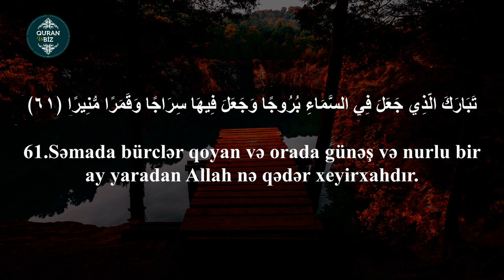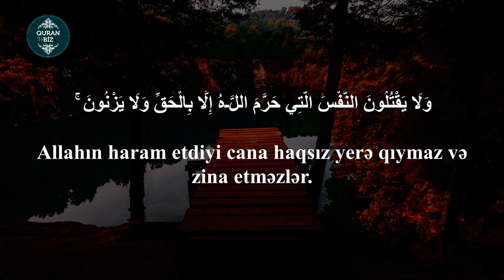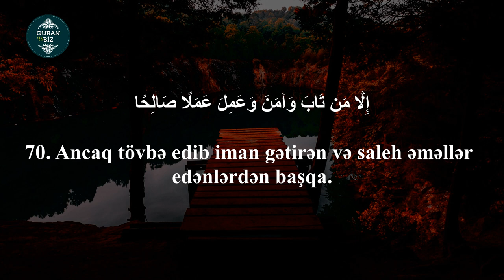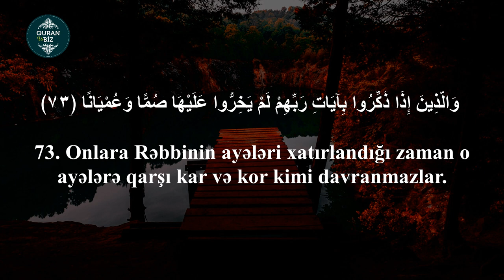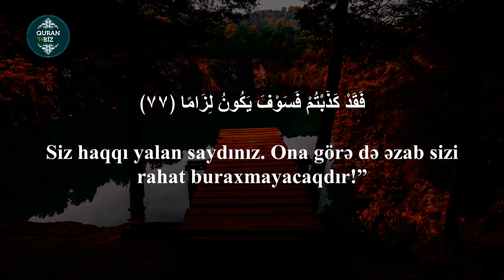Ruhunuz dincəlsin.əl-Furqan suresi 61-77.Muhammed Salih.Furkan Suresi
Oxuyur:Muhammed Salih
Furkan Suresi.
25. əl-Furqan surəsi
“Haqqı Batildən ayıran” surəsi, 77 ayə,
61. Səmada bürclər qoyan və orada günəş və nurlu bir ay yaradan Allah nə qədər xeyir­xahdır.
62. Yada salmaq və şükür etmək is­təyənlər üçün gecə ilə gündüzü bir-bi­rinin ardınca gətirən Odur.
63. Ər-Rəhmanın qulları o kəslərdir ki, onlar yer üzündə təvazökar­lıqla gə­zər, cahillər onlara xoşagəlməz bir söz de­dikdə: “Sa­lam!”- deyərlər.
64. Onlar gecələrini Rəbbi üçün səc­dədə və qiyamda keçi­rərlər.
65. Onlar deyərlər: “Ey Rəb­bimiz! Cə­hənnəm əzabını biz­dən uzaq elə. Doğ­rusu, onun əzabı həmişəlikdir.
66. Həqiqətən, o, nə pis məskən, ne­cə də pis iqamət­gahdır!”
67. Onlar mallarını xərclə­dikdə nə is­rafçılıq, nə də xə­sis­lik edər, bunların arasında orta bir yol tutarlar.
68. Onlar Allahla yanaşı başqa tan­rıya yalvarmaz, Alla­hın haram etdiyi cana haqsız yerə qıymaz və zina etməz­lər. Bunu edən kimsə cəzalandı­rılar.
69. Qiyamət günü onun əzabı qat-qat artırılar və onun içində zəlil olub əbədi qalar.
70. Ancaq tövbə edib iman gətirən və saleh əməllər edən­lərdən başqa. Allah onların pis əməllərini yaxşı əməllərlə əvəz edər. Allah Bağış­layandır, Rəhm­­lidir!
71. Kim tövbə edib yaxşı iş görərsə, o, doğrudan da Allaha tərəf qayıtmış olar.
72. Onlar yalandan şahidlik etməz, lağlağı məclisinə rast gəldikdə oradan ləyaqətlə ötüb keçərlər.
73. Onlara Rəbbinin ayələri xatır­lan­dı­ğı zaman o ayələrə qarşı kar və kor ki­mi davran­mazlar.
74. Onlar deyərlər: “Ey Rəb­bimiz! Bi­zə gözümüzün aydın­lığı olan zövcələr və övladlar bəxş et və bizi müttə­qi­lə­rə imam et!”
75. Onlar səbir etdiklərinə görə (Cən­nətdə olan) otaqla mü­kafatlandırılacaq, orada xeyir-dua ilə, salamla qarşılana­caqlar.
76. Onlar orada əbədi qala­caqlar. O, nə gözəl məskən, necə də gözəl iqa­mət­gahdır!
77. De: “Əgər yalvarmağınız olma­saydı, Rəbbim sizə diqqət yetir­məzdi. Siz haqqı yalan saydınız. Ona görə də əzab sizi rahat burax­mayacaqdır!”

Məşhur qarilər:
İdris Abkar.
Saad Al Ghamdi
Mişari ar-Raşid
Feysal ar-Ruşud
Muhammad Al-Luhaidan
Abdul Həlim
İslam Subhi

 1. Fatihə surəsi 2. əl-Bəqərə surəsi 3. Ali-İmran surəsi 4. ən-Nisa surəsi
5. əl-Maidə surəsi 6. əl-Ənam surəsi 7. əl-Əraf surəsi 8. əl-Ənfal surəsi
9. ət-Tovbə surəsi 10. Yunus surəsi 11. Hud surəsi 12. Yusuf surəsi
13. ər-Rad surəsi 14. İbrahim surəsi 15. əl-Hicr surəsi 16. ən-Nəhl surəsi
17. əl-İsra surəsi 18. əl-Kəhf surəsi 19. Məryəm surəsi 20. Ta ha surəsi
21. əl-Ənbiya surəsi 22. əl-Həcc surəsi 23. əl-Muminun surəsi
24. ən-Nur surəsi 25. əl-Furqan surəsi 26. əş-Şuəra surəsi
27. ən-Nəml surəsi 28. əl-Qasas surəsi 29. əl-Ənkəbut surəsi
30. ər-Rum surəsi 31. Loğman surəsi 32. əs-Səcdə surəsi
33. əl-Əhzab surəsi 34. Səba surəsi
35. Fatir surəsi 36. Ya sin surəsi 37. əs-Saffat surəsi
38. Sad surəsi 39. əz-Zumər surəsi 40. Ğafir surəsi
41. Fussilət surəsi 42. əş-Şura surəsi 43. əz-Zuxruf surəsi
44. əd-Duxan surəsi 45. əl-Casiyə surəsi 46. əl-Əhqaf surəsi
47. Muhəmməd surəsi 48. əl-Fəth surəsi
49. əl-Hucurat surəsi 50. Qaf surəsi 51. əz-Zəriyət surəsi
52. ət-Tur surəsi 53. ən-Nəcm surəsi 54. əl-Qamər surəsi
55. ər-Rahmən surəsi 56. əl-Vaqiə surəsi 57. əl-Hədid surəsi
58. əl-Mucadilə surəsi 59. əl-Həşr surəsi 60. əl-Mumtəhənə surəsi
61. əs-Saff surəsi 62. əl-Cumuə surəsi 63. əl-Munafiqun surəsi
64. əl-Təğabun surəsi 65. ət-Talaq surəsi 66. ət-Təhrim surəsi
67. əl-Mulk surəsi 68. əl-Qaləm surəsi 69. əl-Həqqa surəsi
70. əl-Məaric surəsi 71. Nuh surəsi 72. əl-Cinn surəsi
73. əl-Muzzəmmil surəsi 74. əl-Muddəssir surəsi
75. əl-Qiyəmə surəsi76. əl-İnsan surəsi 77. əl-Mursəlat surəsi
78. ən-Nəbə surəsi 79. ən-Nəziət surəsi 80. Əbəsə surəsi
81. ət-Təkvir surəsi 82. əl-İnfitar surəsi 83. əl-Mutaffifin surəsi
84. əl-İnşiqaq surəsi 85. əl-Buruc surəsi 86. ət-Tariq surəsi
87. əl-Əla surəsi 88. əl-Ğaşiyə surəsi 89. əl-Fəcr surəsi 90. əl-Bələd surəsi
91. əş-Şəms surəsi 92. əl-Leyl surəsi 93. əd-Duha surəsi
94. əş-Şərh surəsi 95. ət-Tin surəsi 96. əl-Ələq surəsi
97. əl-Qadr surəsi 98. əl-Beyyinə surəsi 99. əz-Zəlzələ surəsi
100. əl-Adiyat surəsi 101. əl-Qariə surəsi 102. ət-Təkəsur surəsi
103. əl-Əsr surəsi 104. əl-Huməzə surəsi 105. əl-Fil surəsi
106. Qureyş surəsi 107. əl-Maun surəsi 108. əl-Kovsər surəsi
109. əl-Kəfirun surəsi 110. ən-Nəsr surəsi 111. əl-Məsəd surəsi
112. əl-İxlas surəsi 113. əl-Fələq surəsi 114. ən-Nəs surəsi